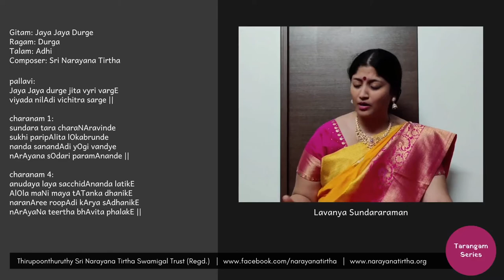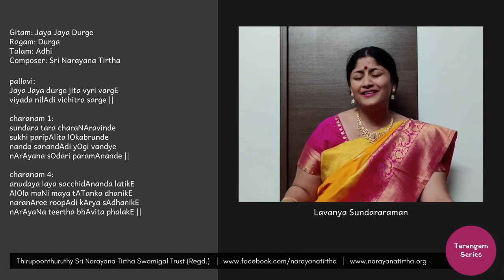Tarangam Series: Jaya Jaya Durge | Durga | Adhi | Sri Narayana Tirtha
Performed by:
Vidushi Lavanya Sundararaman

Gitam: Jaya Jaya Durge
Ragam: Durga
Talam: Adhi
Composer: Sri Narayana Tirtha

pallavi:
Jaya Jaya durge jita vyri vargE
viyada nilAdi vichitra sarge ||

charanam 1:
sundara tara charaNAravinde
sukhi paripAlita lOkabrunde
nanda sanandAdi yOgi vandye
nArAyana sOdari paramAnande ||

charanam 4:
anudaya laya sacchidAnanda latikE
AlOla maNi maya tATanka dhanikE
naranAree roopAdi kArya sAdhanikE
nArAyaNa teertha bhAvita phalakE ||